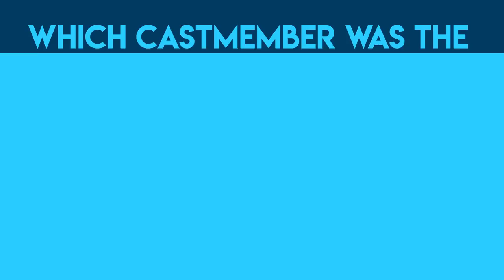The 'Fuller House' Cast’s Candid Confessions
Andrea Barber, Candace Cameron, and Jodie Sweetin spilled the beans on their "Fuller House" castmates. Who has the biggest crush on John Stamos? Who’s the cheapest? Who stole from set?